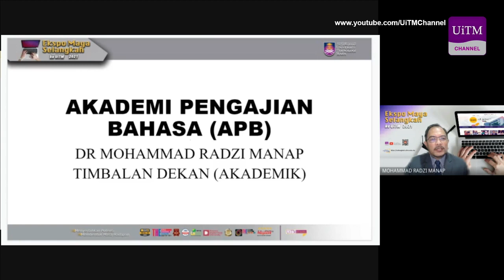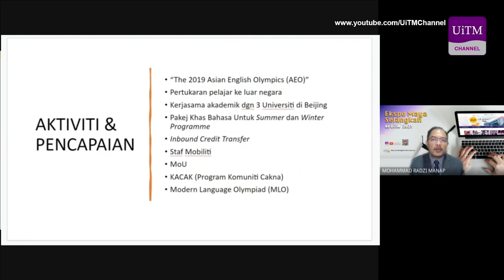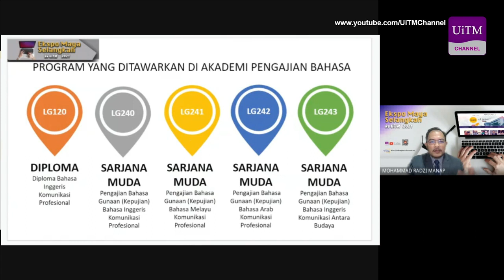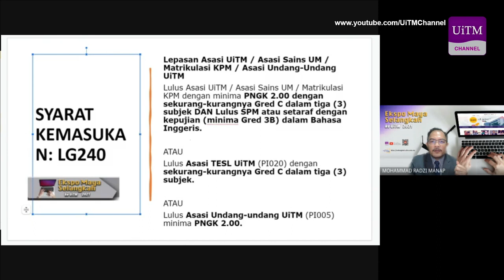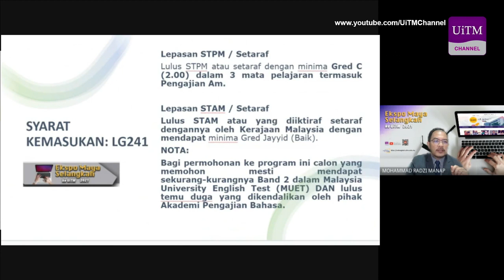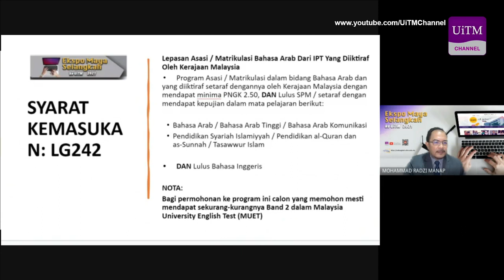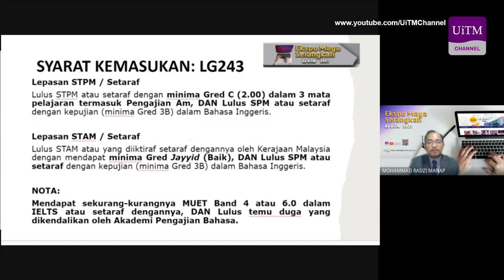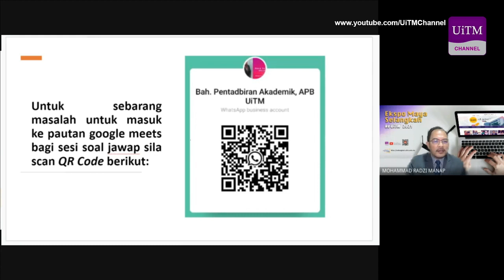Taklimat Akademi Pengajian Bahasa | Ekspo Maya Selangkah Ke UiTM 2021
Pihak universiti mengucapkan setinggi-tinggi terima kasih kepada semua yang telah menyertai program Ekspo Maya Selangkah Ke UiTM 2021. Untuk makluman sesi perbincangan bersama fakulti pada akhir video taklimat ini telah pun tamat. Selamat maju jaya kepada semua calon dan jumpa kami di UiTM.